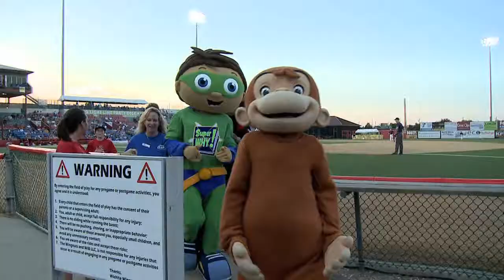Thanks for Going Nuts with KPTS!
On August 31st, KPTS viewers joined Daniel Tiger, Curious George, and Super Why for a night out with the Wichita Wingnuts!  Thanks to everyone who joined us for a fun night!